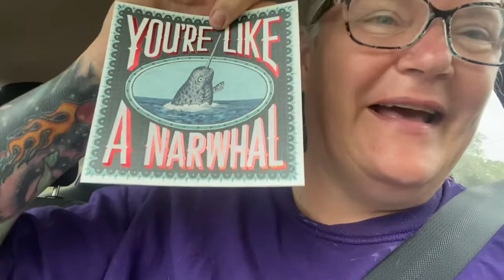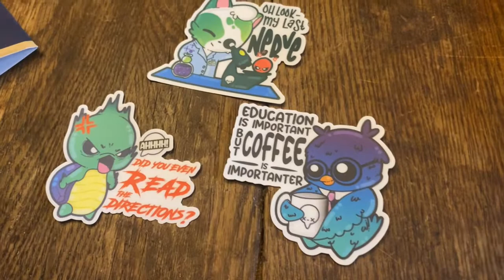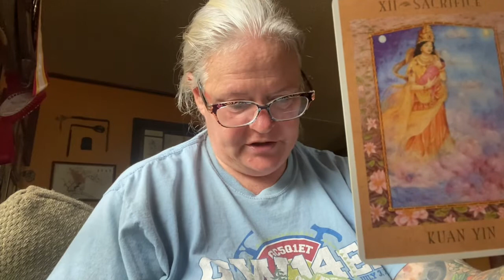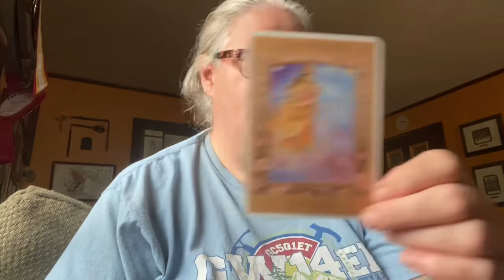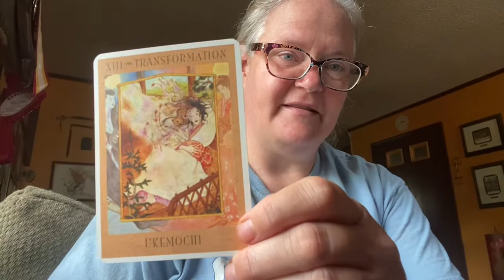Vlogoween 2022 #7 Halloween Horses